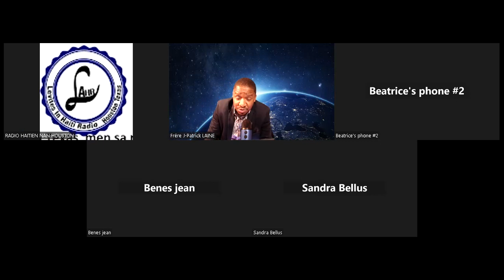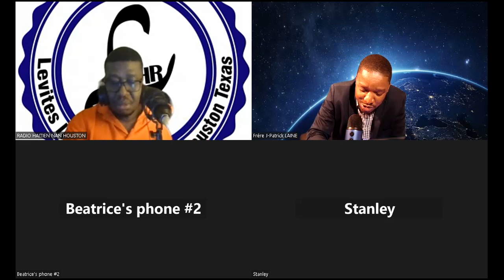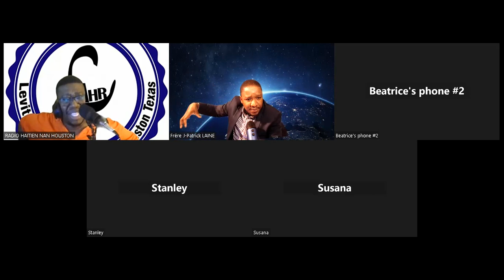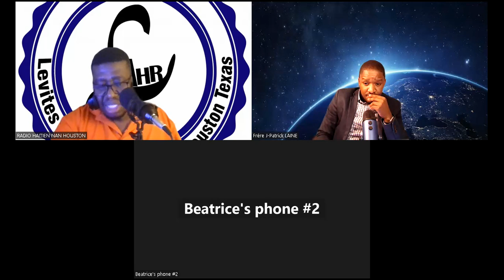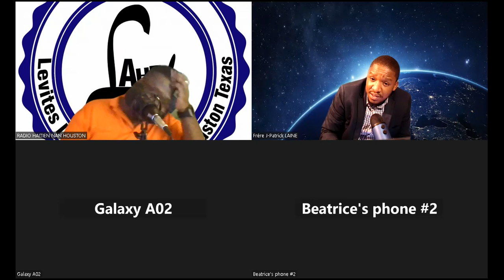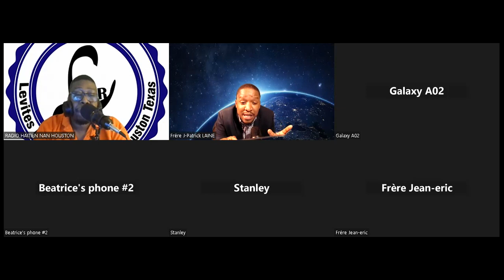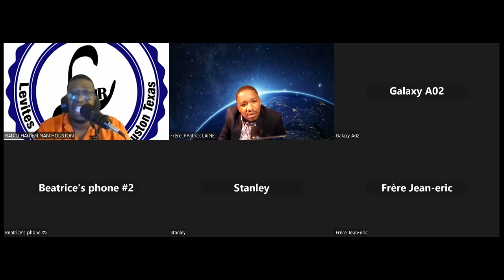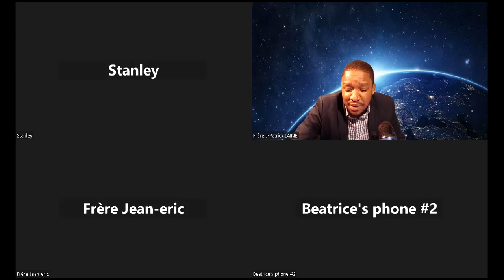GRAND DEBAT-INTERVIEW DE LA ''RADIO LEVITE HAITI'' AVEC FR J.PATRICK. L DE 100%EVANGELIQUE.